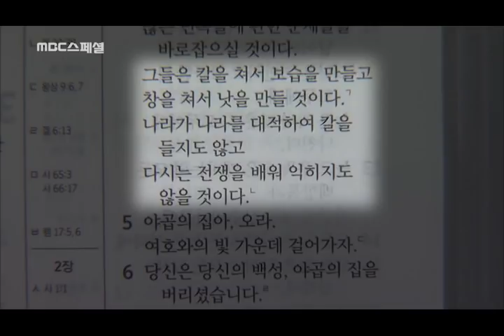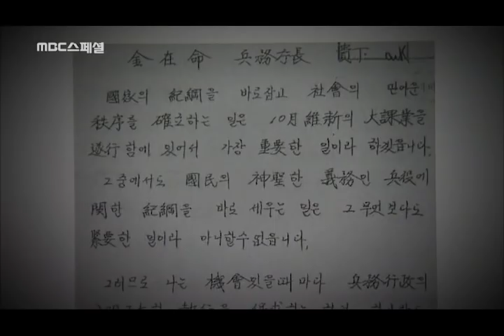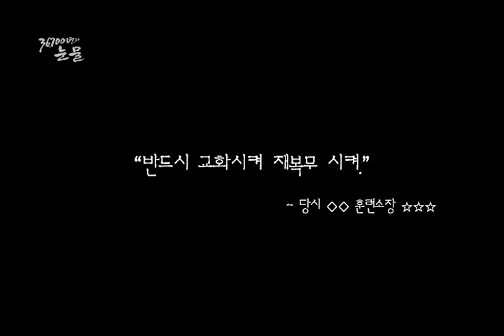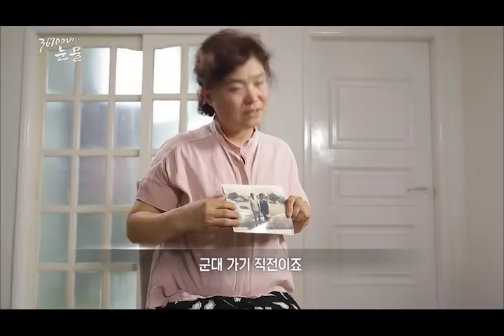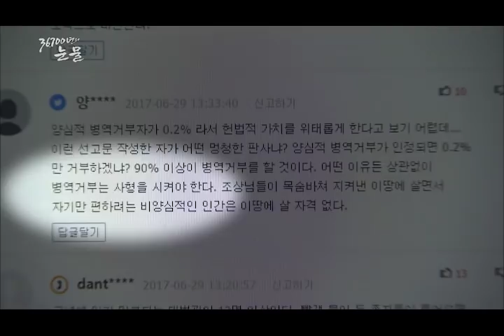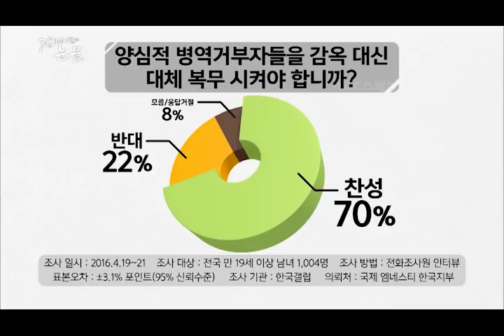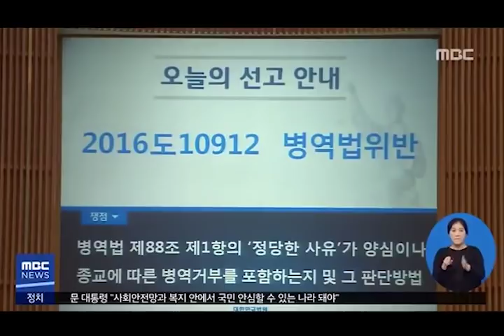양심적 병역거부 대법원 무죄 판결 [36,700년의 눈물] 하이라이트 (한학수PD 연출)